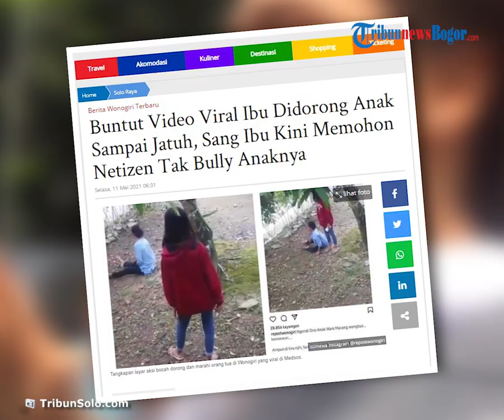Buntut Kasus Anak Dorong Ibunya hingga Jatuh Tersungkur, Ibu: Tolong, Jangan Bully Anak Saya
TRIBUN-VIDEO.COM - Video seorang ibu asal Wonogiri yang didorong anaknya sampai terjatuh, menjadi viral.

Video itu pun akhirnya membuat sang ibu dan anaknya, sampai membuat video klarifikasi.

Ibu berinisial T itu pun sampai meminta agar netizen tak lagi membully anaknya.